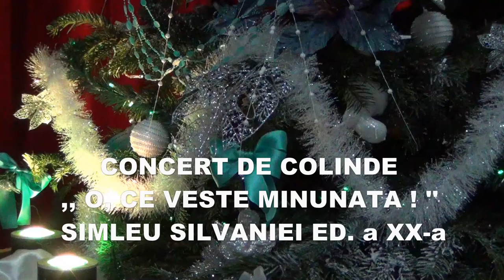CONCERT DE COLINDE, SIMLEU SILVANIEI, ED a XX a